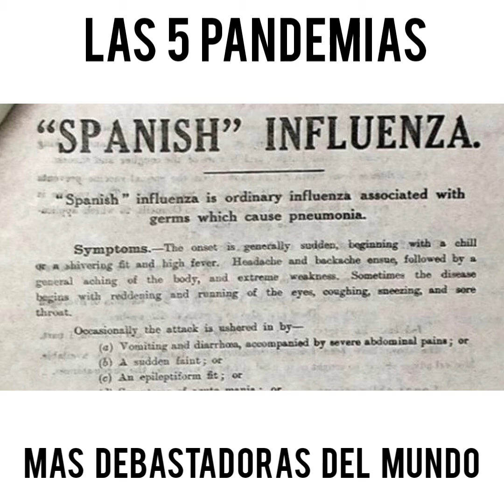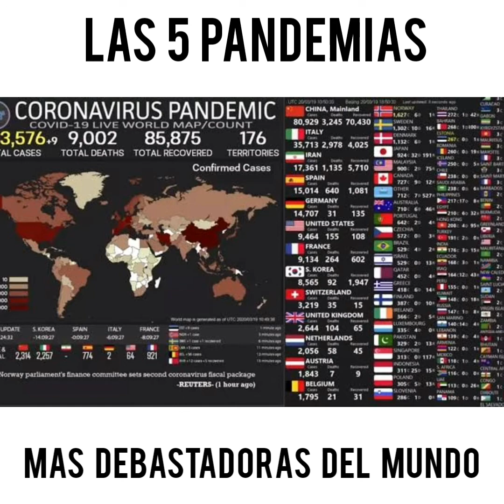Las pandemias más debastadoras del mundo